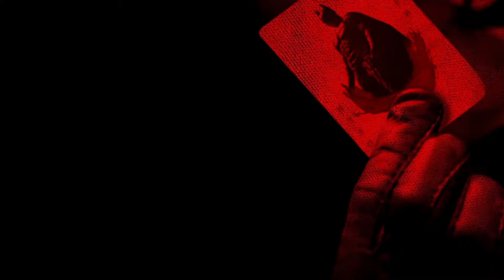Bhramam Movie Hidden Details | Details You Missed | Prithviraj | Mamta Mohandas | Amazon prime